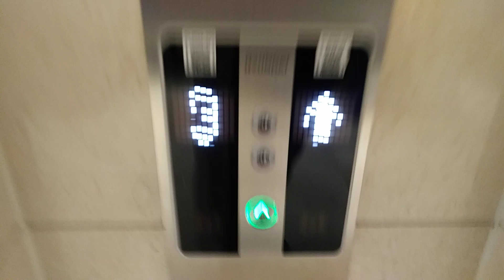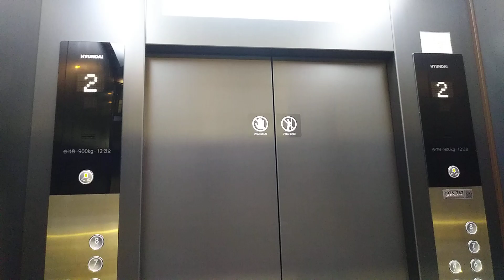경기도 성남시 분당구 황새울로 360번길 42 AK PLAZA(분당점) 현대엘리베이터 탑사기(2)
16호기  (2층 ~ 8층 인데도 승강기정보 확인결과 2층 ~ 20층 나왔으면 에러입니다.)

대차전은 1997년식 미쓰비시 엘리베이터 였습니다.